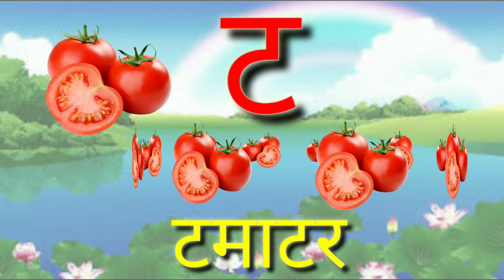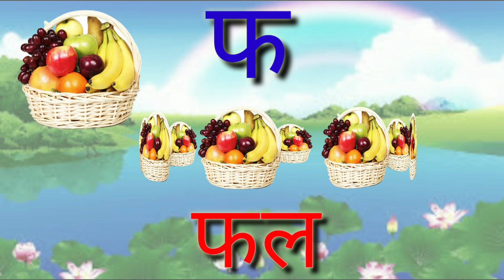क से कबूतर Ka Se Kabutar Hindi Varnamala Geet hindi Phonics Song - Hindi Alphabet